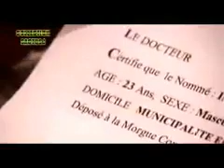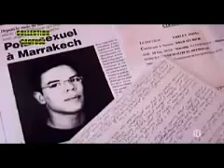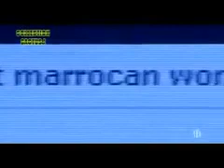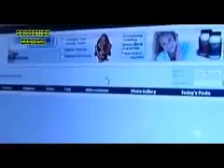Algerie: Le Maroc, l'exploitation sexuelle-Reportage M6 France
Tourisme sexuel encourage par le makhzan